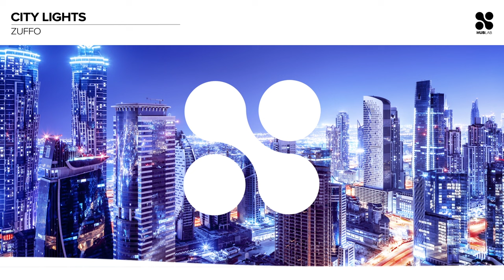Zuffo - City Lights (Pseudo Video)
Áudio Oficial de "City Lights" de Zuffo.